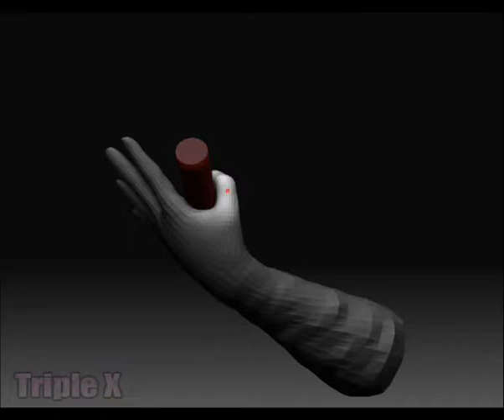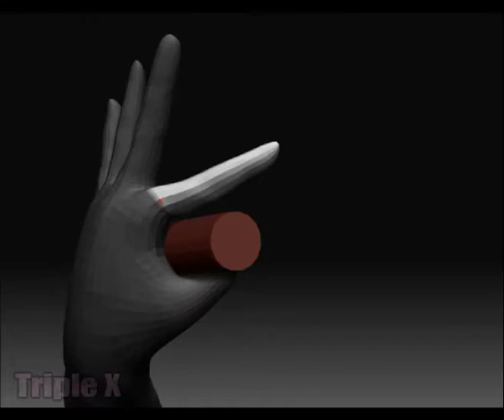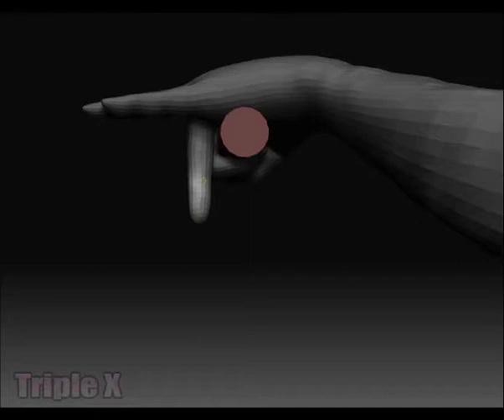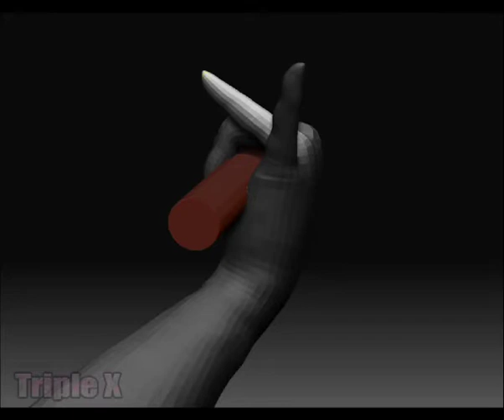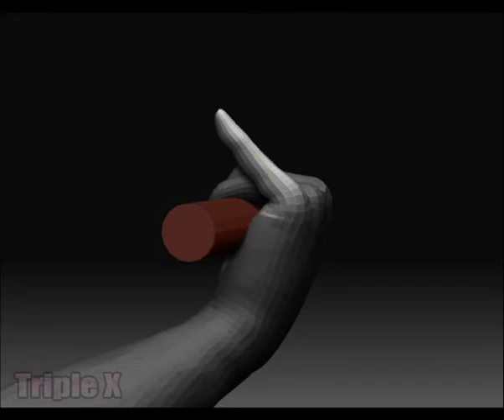Masking for Transpose part 2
Zbrush Action Hero Contest Masking for Transpose
demonstration